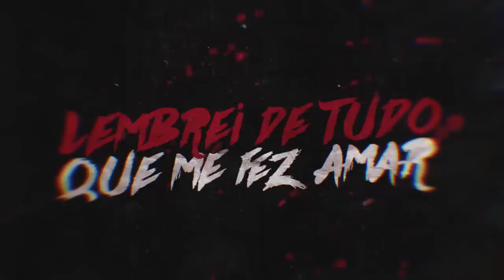Nego Drama e Doug x Preto e Bask | 148ª Batalha da Aldeia | Barueri | SP